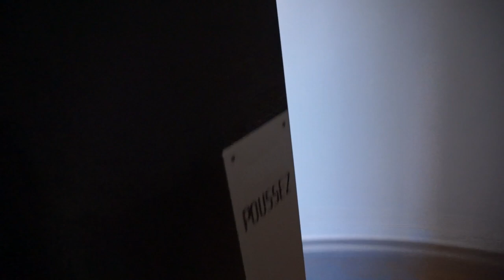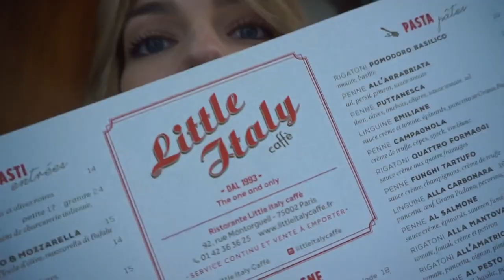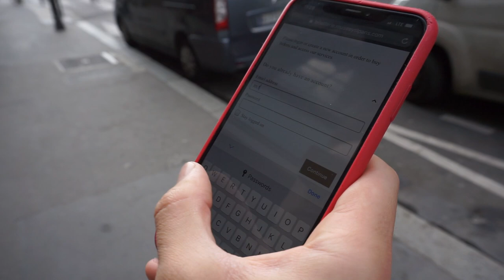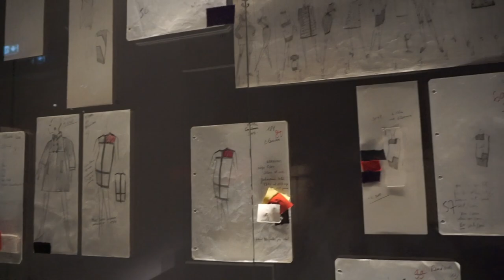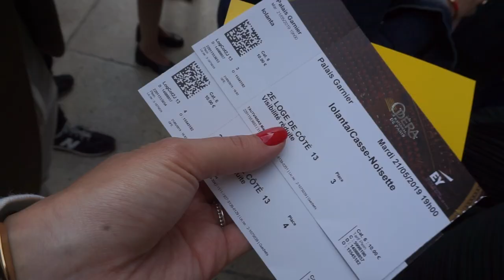PARIS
Paryžiuje lankiausi antrą kartą (jei prisimenate, prieš keletą mėnesių pirmą kartą čia važiavau kartu su mano mylimu prekės ženklų MAJE ir buvau Paryžiuje tik 24h), tiesa – ne visai planuotai. Tiesiog su mano geriausiu draugu Mantu kažkurį rytą pusryčiavome Vilniaus centre ir pradėjome žiūrėti bilietus.
Netyčia suradom pigius skrydžius ir nutarėm, kad būtų kvaila jų nenusipirkti. Paryžiuje praleidom 5 nuostabias dienas.

Kur dar mane rasti?